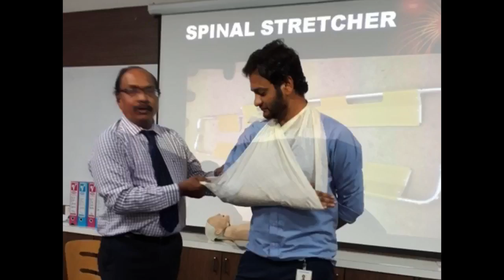First Aid & CPR Training